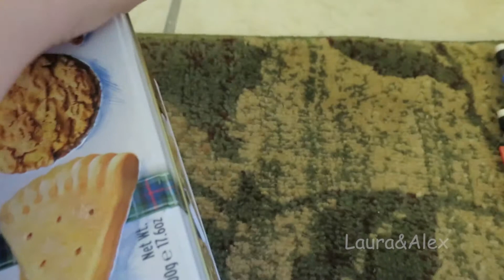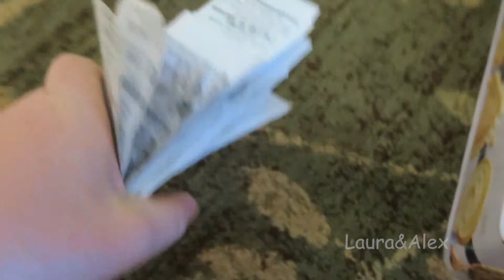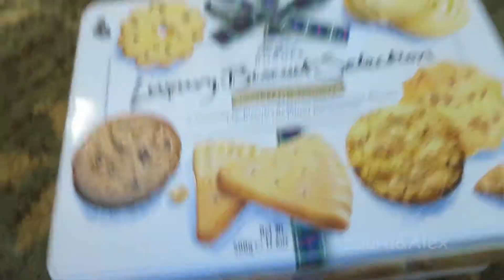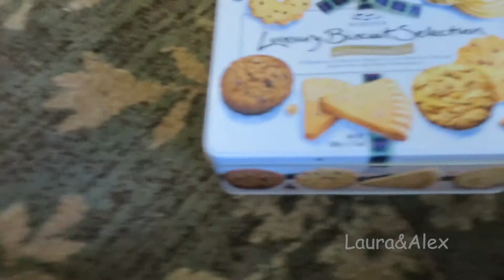We are hoarders!! - September 16 2015 Vlog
We are hoarders!!
September 16 2015
Vlog

O-Town, Canada

= Music =
Odesza - All We Need (feat. Shy Girls) (Giraffage Remix)

= Camera =
Canon Power Shot S120